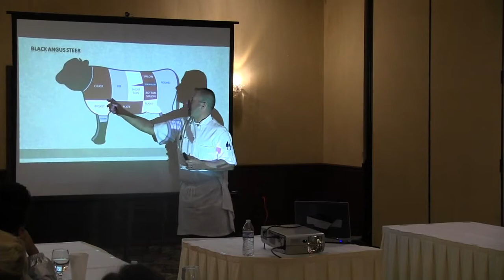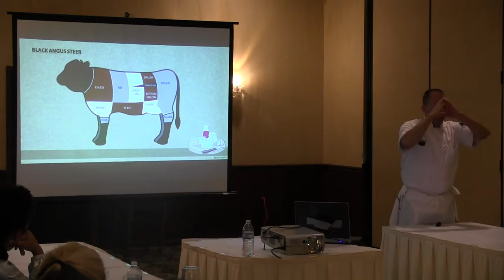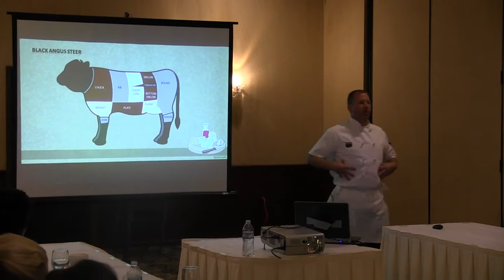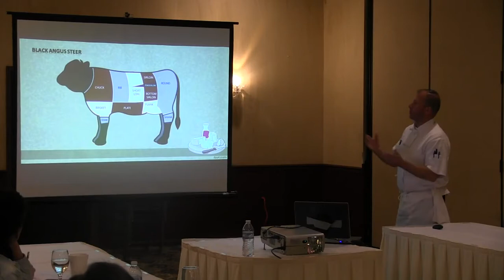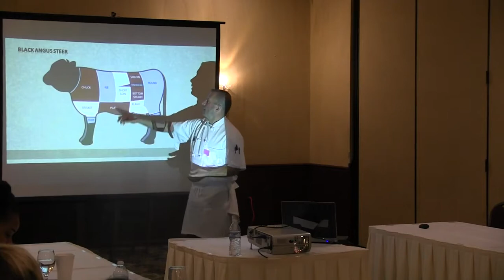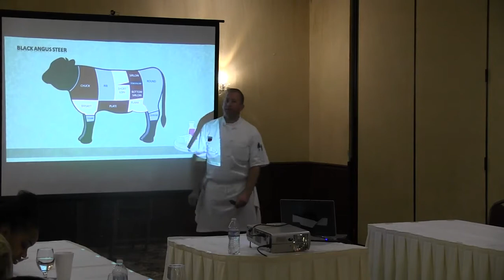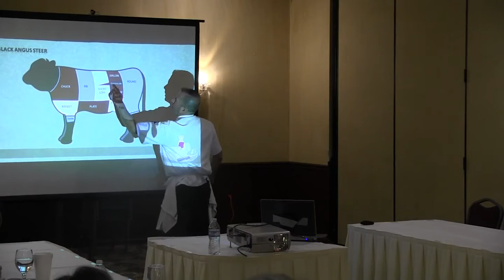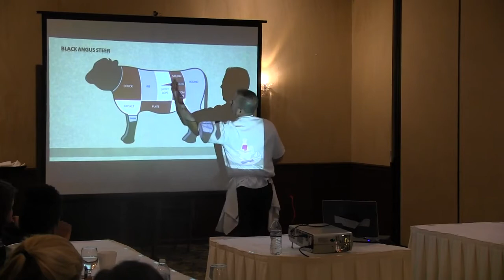Day 2 Full Pt 4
Day 2 Full Orientation Pt 4